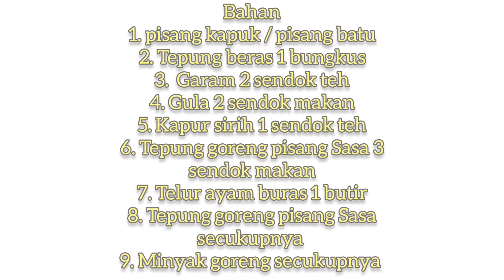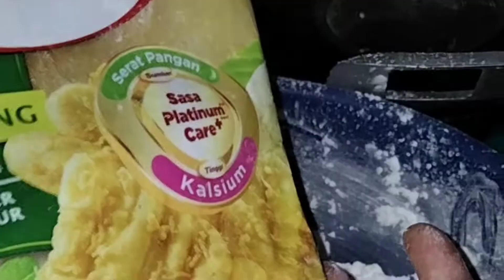Pisang goreng kriuk renyah @bundalathifzukhruf6681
Kebetulan sore ini ada pisang batunya, jadi bunda bikin pisang goreng kriuk yang renyah untuk menemani sore keluarga, penasaran dengan cara pengolahannya, silahkan saksikan terus channel @bundalathifzukhruf6681 ya, jangan lupa subscribenya🤗